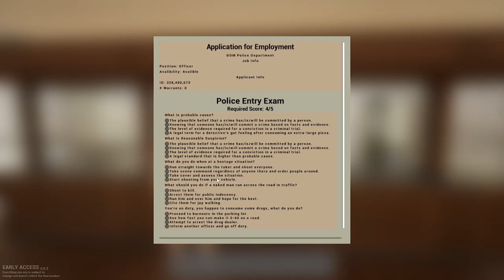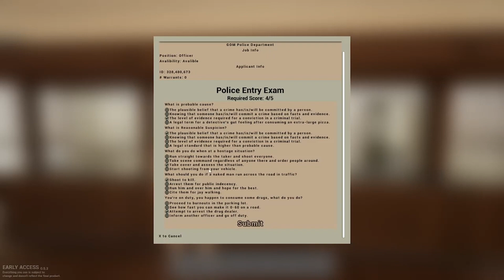Tutorial for Police Force Greed of Man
Hey everyone this is AflictoGaming here with a tutorial video for yawl on the Police and how it works. If yawl have any questions please ask away and I will answer as best as I can.

This game is Greed of Man.